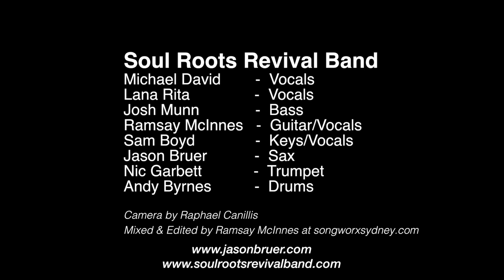Soul Roots Revival Band promo clip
Edited promo clip from our gig at Lazybones in Marrickville Dec 17th Featuring Michael David & Lana Rita on vocals, Sam Boyd - keys, Ramsay McInnes - guitar, Josh Munn - bass, Jason Bruer - sax, Nick Garbett - trumpet, Andy Byrnes - drums